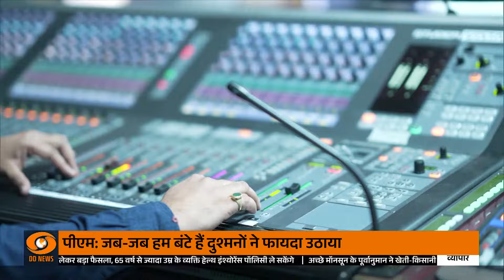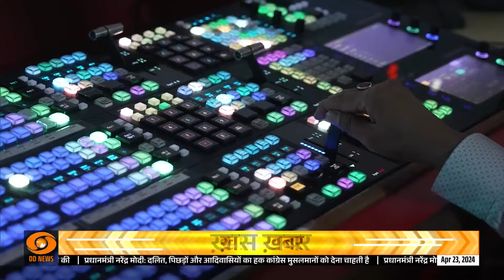Janvani 2024: लोक सभा चुनाव को लेकर डीडी न्यूज़ की खास पेशकश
तिरुवंदपुरम में सियासी घमासान के बारे में जानकारी उपलब्ध है। यहां कुछ घमासान के मुद्दे हैं जो वर्तमान में चर्चा में हैं:
कांग्रेस के मेनिफेस्टो पर सियासी घमासान: लोकसभा चुनाव 2024 में कांग्रेस नेता राहुल गांधी के मेनिफेस्टो पर एक घमासान हुआ है। भाजपा नेता अमित शाह ने कहा कि कांग्रेस और राहुल गांधी को स्पष्ट करना चाहिए कि उनके मेनिफेस्टो में सर्वेक्षण की बात है या नहीं। इसके अलावा, खर्गे ने प्रधानमंत्री को लोगों को गुमराह करने के आरोप में लिया। 1
राहुल गांधी के बयान पर घमासान: राहुल गांधी ने महाराष्ट्र के वाशिम जिले में आयोजित एक रैली में वीर सावरकर पर एक बयान दिया है, जिसके चलते घमासान मच गया है।